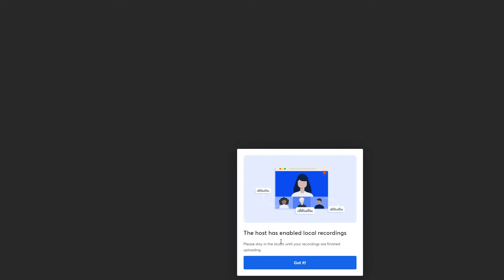How close are we to UNLIMITED EV batteries? - Live w/ Herbert from Brighter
Join me and @BrighterwithHerbert to discuss everything that happened.

If you're going to be in Austin for Investor Day, MyTeslaWeekend is holding another all-ages Meet & Greet with a bunch of guest speakers, giveaways, and free pizza at SE Metro Park at noon on March 1st. If you're looking to hang out with some like-minded people and meet some of your favorite YouTube personalities, check it out.

Join me tonight on the 2nd channel @MyTeslaLive to discuss how our grid can go entirely renewable without facing outages.